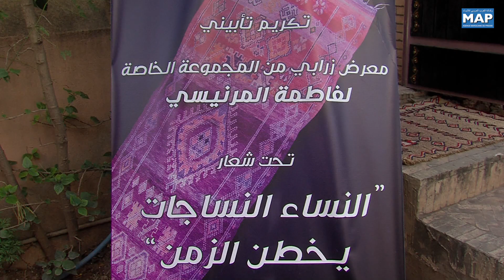Marrakech: Exposition inédite de tapis de la collection privée de feue Fatema Mernissi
Une exposition inédite de tapis de la collection privée de la grande sociologue et écrivaine feue Fatema Mernissi est organisée du 22 décembre au 22 janvier prochain à "Dar Maalma" de Marrakech, en signe d'hommage posthume à la mémoire de cette icône de la pensée féministe à renommée internationale.